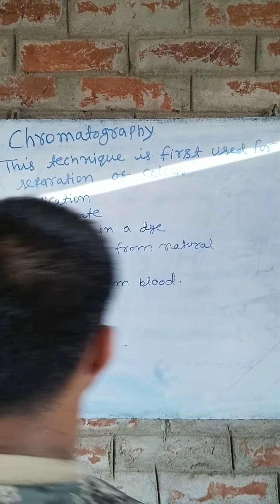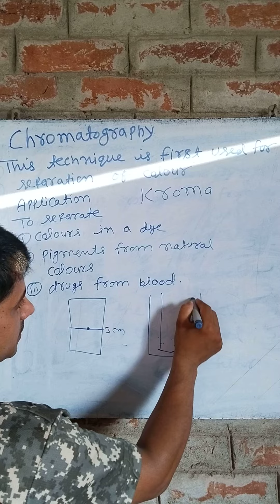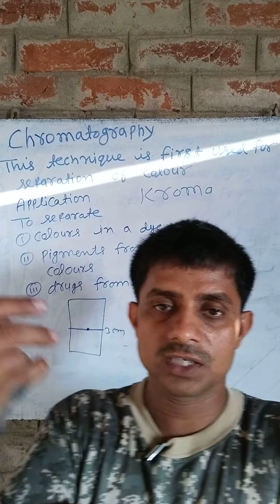application óf chromatography